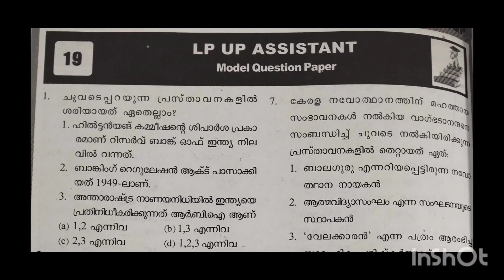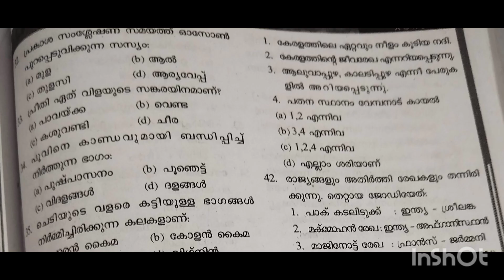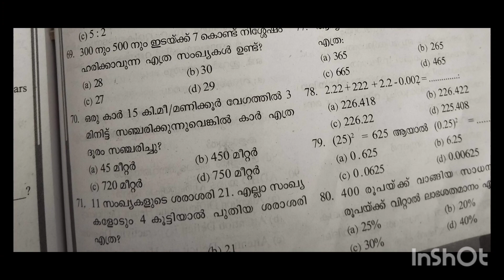LP UP MODEL QUESTION PAPER AND ANSWER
LP UP MODEL QUESTION PAPER